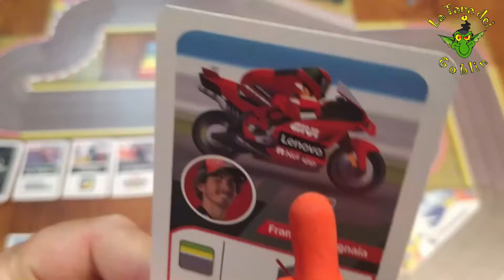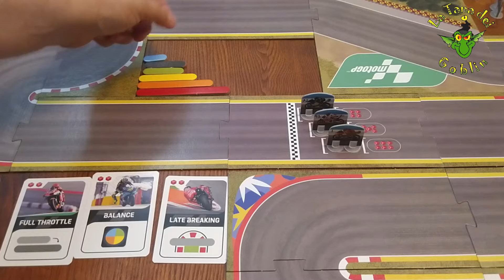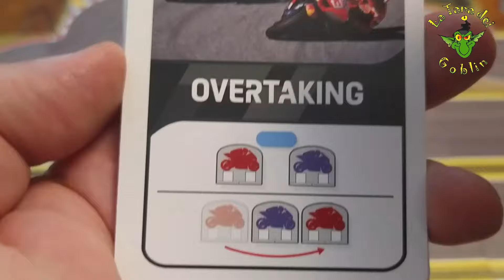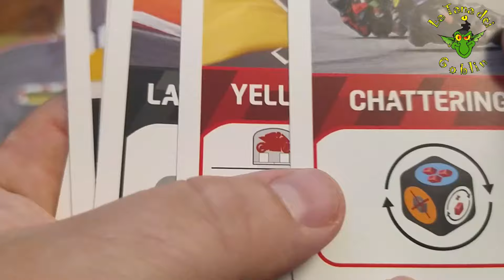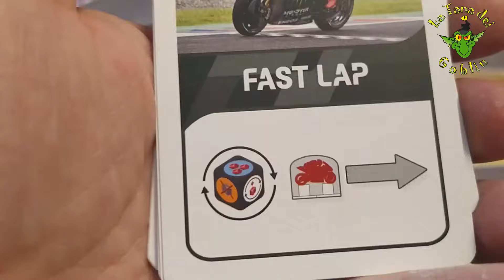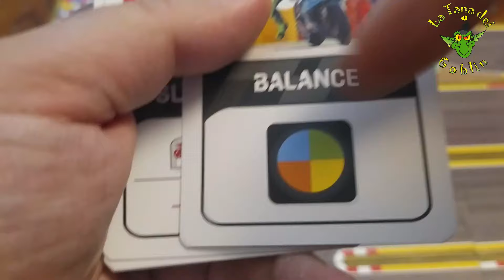Out of the Box: MotoGP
Clementoni crea un gioco immediato, per farci vestire i panni dei centauri più conosciuti e  gareggiare fino a 6 giocatori nelle piste mondiali o in piste che ancora non esistono
**ERRATA**
all'inizio della gara ogni giocatotre riceve 2 cubetti oltre a quelli della posizione di partenza.
quindi non si ingolfa, a meno che non vogliate giocare in modalità difficile ^_^

inizio 00:00
setup 00:39
regole 02:08
considerazioni 10:06